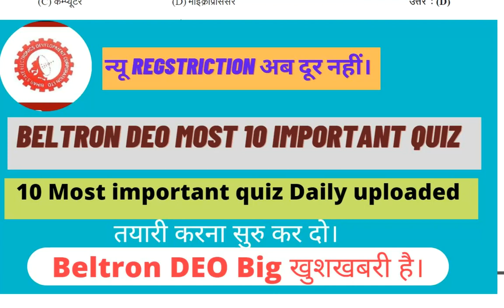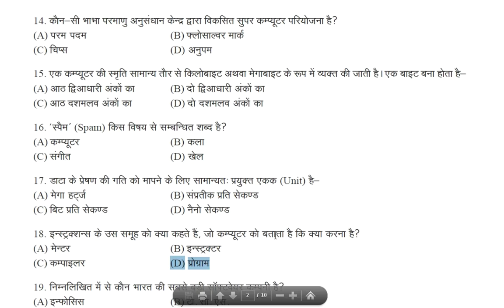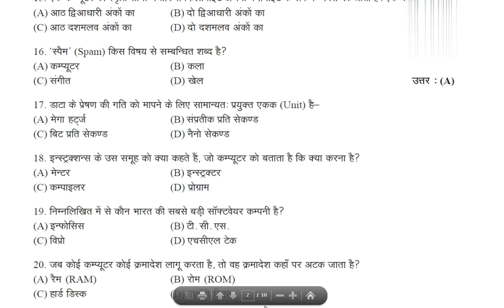Beltron Exam मैं पुछा जाने वाले question most important quiz ! समय कम है तयारी करना सुरु कर दिजिए।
you can join this telegram__link
keywords-
beltron exam practice test
exmart network
Beltron DEO Exam मैं पुछा जाने वाले question
very very most important quiz !
 समय कम है तयारी करना
Hastag
beltron exam test